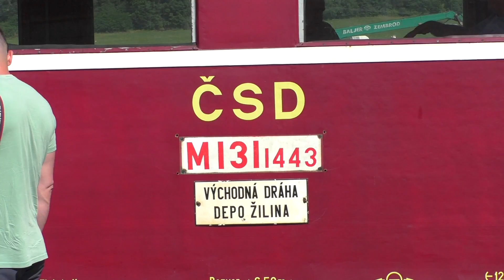Vlakom z Nemšovej do Lednických Rovní (Anenská púť 2023)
Osobné vlaky na tejto trati nepremávajú už 20 rokov.

Železničná trať č. 124 bola postavená v roku 1910 a meria 18,4 km. Koľaje vedú malebnou krajinou pod Vršatcom prevažne rovinatým terénom. Na trati bolo vybudovaných 6 staníc, 2 výhybne, 4 strážne stanovištia a 39 úrovňových priecestí bez závor.

Žiaľ, podobne ako to bolo v prípade mnohých iných regionálnych tratí na Slovensku, osobná doprava tu bola zastavená v roku 2003.

Trať však stále funguje a tento víkend ožila aj osobnou prepravou. Vďaka skupine nadšencov pod taktovkou Spoločnosti Považskej dráhy Žilina a Farnosti Lednické rovne sme sa mohli 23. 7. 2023 odviezť historickým motorovým vlakom M 131.1 a M 152.0 v rámci Anenskej púte.

Video: Michal Feik
Hudba: Shane Ivers - Happy Clappy Ukulele